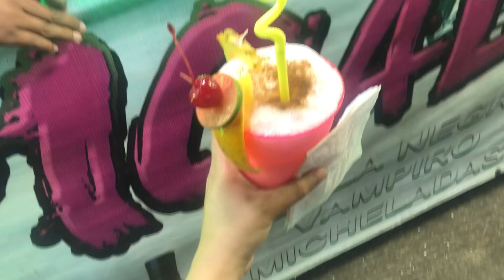La fiesta del rancho en México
estoy bien contenta porque le puedo compartir la fiesta patronal del rancho  ahora que estamos acá en México ase cuando no visitan su país ? que sería el día dos es que se los vengo a mostrar aquí creo que estoy muy feliz de ahora así poderles compartir mucho más que videos anteriores es que ora si  ya no me da tanta vergüenza ajaja muchacha y muy contenta de que les guste mucho mis videos y muy contenta por sus buenos bonitos  comentarios y muchas gracias muchachas Dios las bendiga vean todo el video les quiero mucho